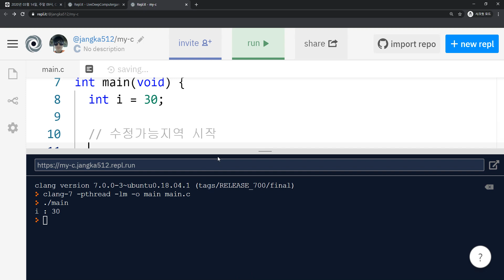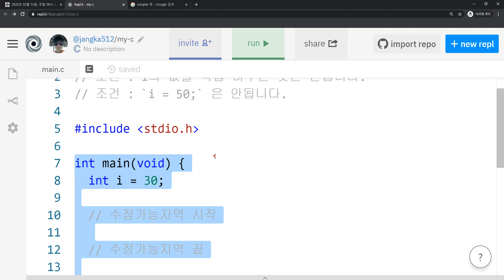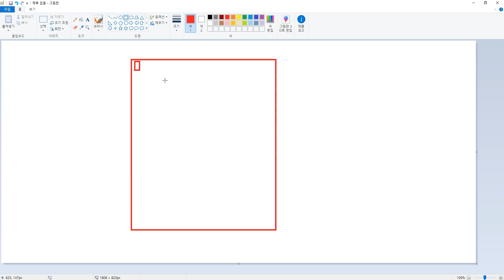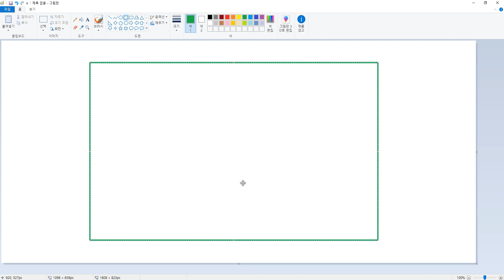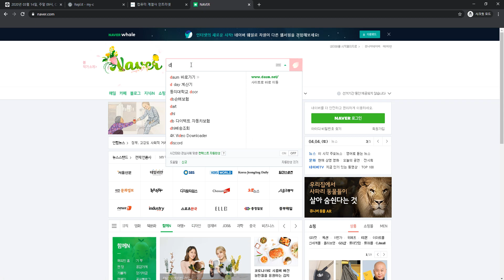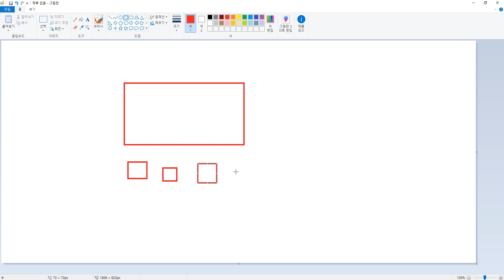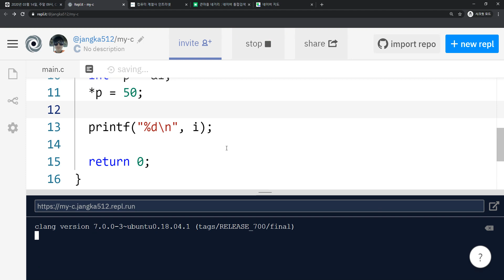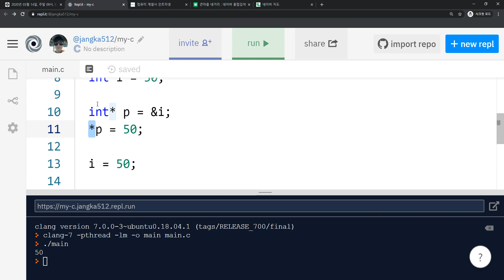2020 04 04, C언어, 문제, 포인터를 사용하여 int 변수의 값 변경